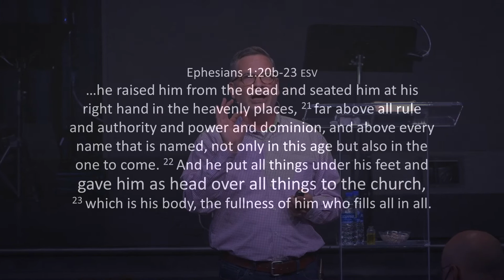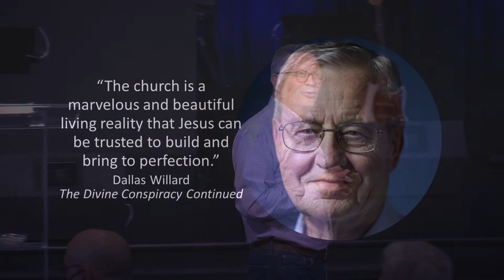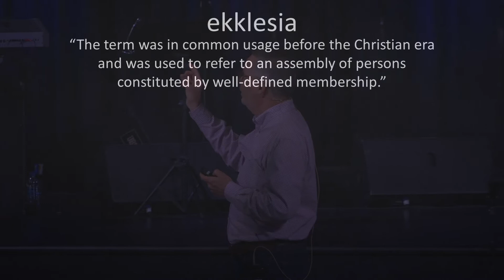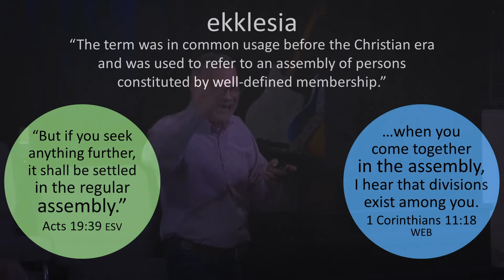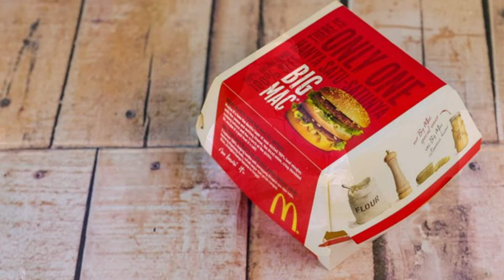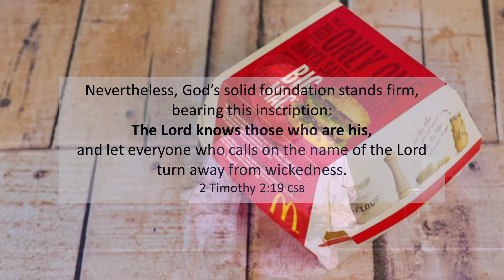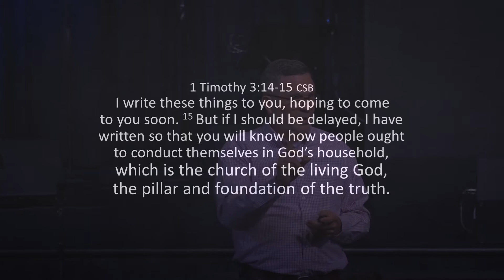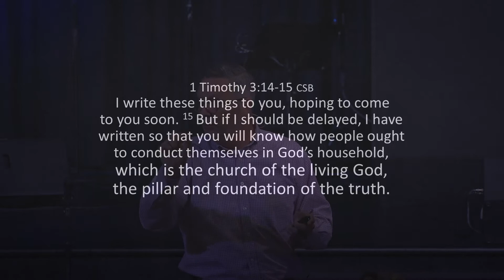New Life Church - Hope of the Ages: The Church He is Building - Steve Watson - October 3, 2021